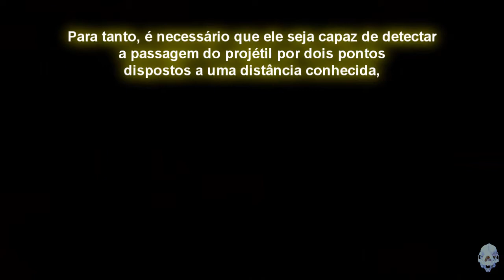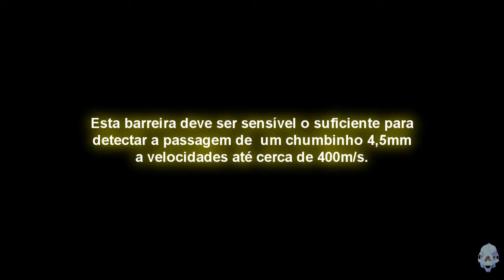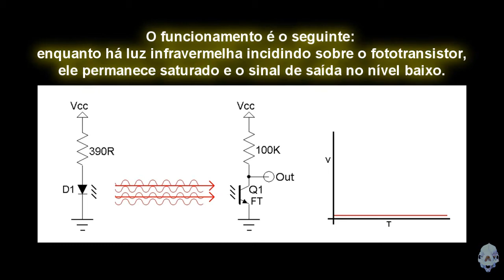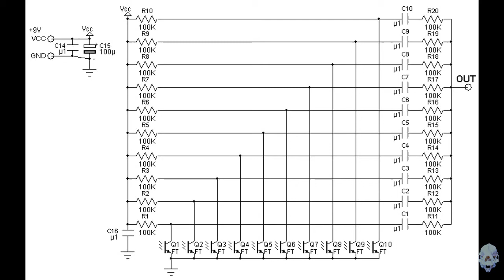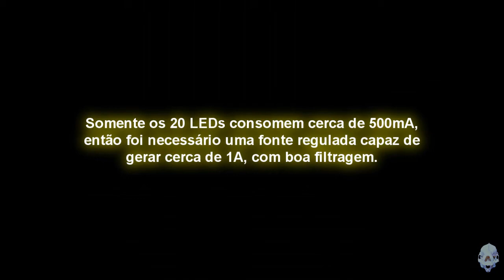DIY Ballistic Chronograph IR Sensors - Sensor Infravermelho para Cronógrafo Balístico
This video shows DIY IR (infrared) sensors for ballistic chronographs, using IR LEDs and photo transistors.  The sensors are being used to measure airguns (PCPs and springers) pellets velocity.
Instead of a microcontroller, the signals are sent to an old PC running Windows XP and SoftChrono.
Questions, suggestions and corrections are welcome.

This Youtube channel is dedicated mainly to airgun shooting and related activities. Info on Weihrauch HW100 T FAC .22, Hatsan AT44 .177 and BT65 SB Elite .22 PCP air rifles peculiarities, maintenance and accessories (regulator valves, suppressors, scopes,etc), CBC F18 B19S Standard and El Gamo 68 .177 springers, Beeman P17 air pistol, Crosman MK-177 multi pump, pellets tests, ballistic coefficient, and some other things like electronic projects...